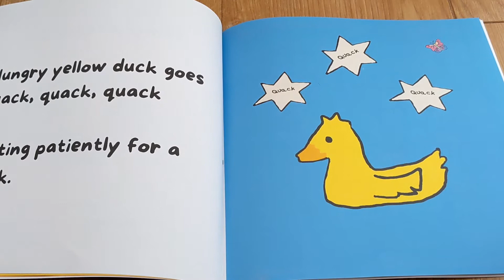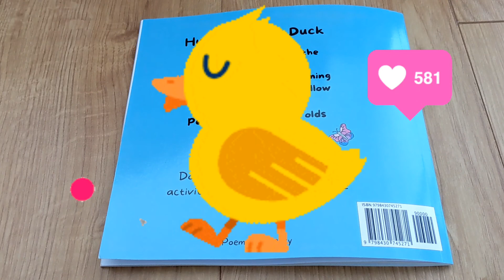Hungry Yellow Duck by Poemma Poetry, illustrated by Emma Livingstone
Do you enjoy feeding the ducks?  If so, you'll love this rhyming story about a hungry yellow duck.

Perfect for little ones.

Click on the link below if you'd like to order a copy to read at home 🙂